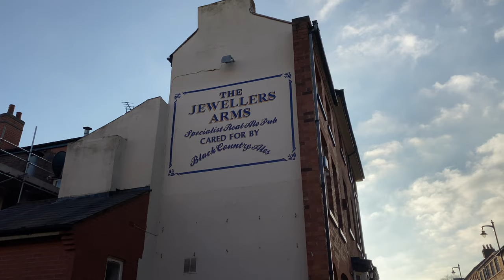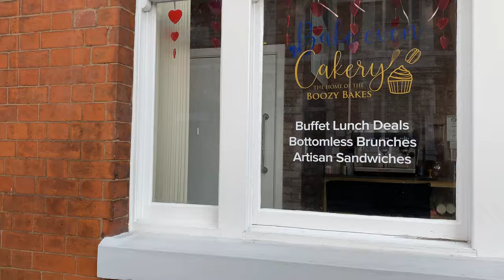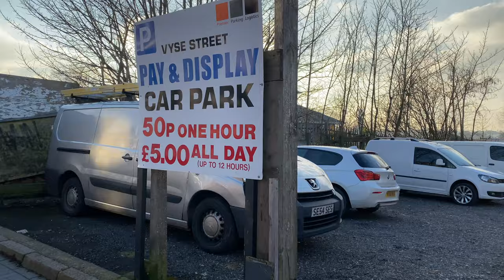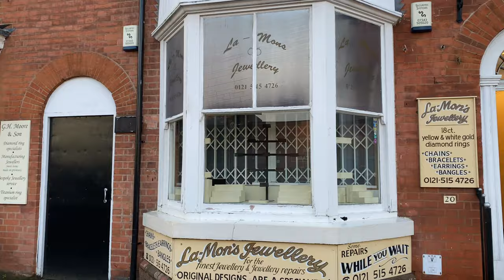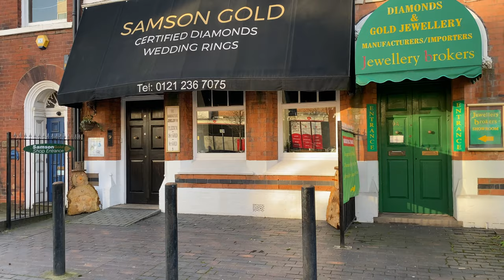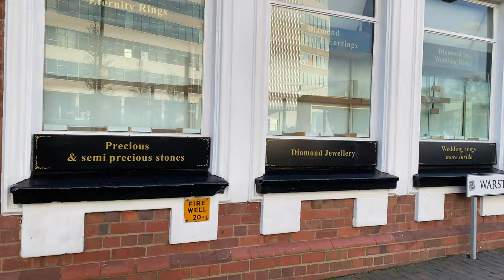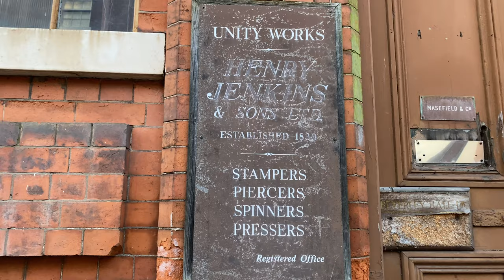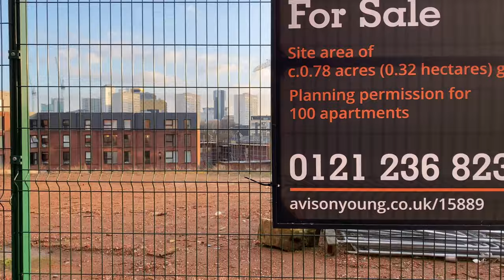Walking around Birmingham | #33 The Jewellery Quarter | England UK 2021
Today our WAB takes us to the Jewellery Quarter, a Victorian Time Capsule in the outskirts of Birmingham City Centre.
The Jewellery Quarter is an area of central Birmingham, UK, in the north-western area of Birmingham City Centre.
It is an industry hub, home to more than 100 retailers, diamond dealers, and workshops, as well as the Museum of the Jewellery Quarter, with a preserved 1980s workshop.
Home to over 700 jewellers and independent retailers, a thriving food and drink scene and an area steeped in incredible history, the Jewellery Quarter is one of the UK's most unique destinations.

Breakdown of the video:
0:00    Intro
0:21    Great Hampton St
0:40    Hall St
6:33    Hockley St
10:46  Spencer St
13:22  Vyse St
15:00  Hylton St
18:37  Vyse St
27:20  Warstone Lane
30:42  Vittoria St
36:30  Regent St
37:42  Frederick St
40:24  Albion St
43:20  Carver St
44:00  Legge Lane
44:20  Dayus Square
45:25  Albion St
48:50  Legge Lane
52:34  Graham St